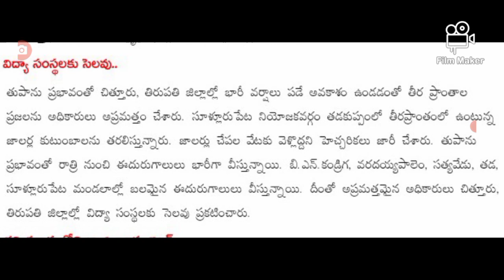పారి తుఫాను కారణంగా స్కూల్లో కాలేజీలకు సెలవు ఇచ్చిన జగన్ సర్కార్ holidays for students in AP.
hello everyone today update is AP government announced that holidays for students in AP .@anandsocialedu